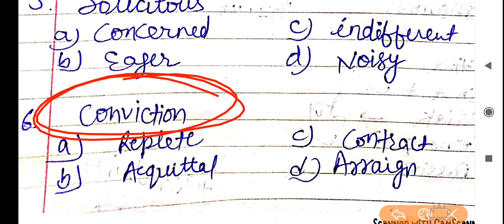Important Antonyms and Synonyms in english||Airforce English||Asekd antonyms synonyms in English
for any doubt ,message me and